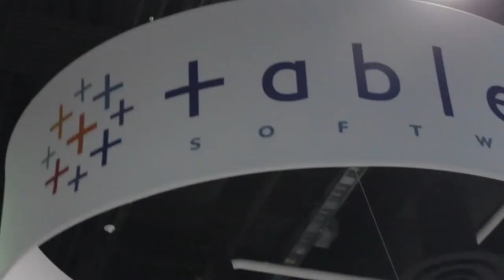Jon Schwabish - Tableau Customer Conference 2013 - theCUBE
Jon Schwabish, Congressional Budget Office, at Tableau Customer Conference 2013 with Dave Vellante and Jeff Kelly

From the 2013 Tableau Customer Conference in Washington DC, theCUBE co-hosts Jeff Kelly, Principal Research Contributor with Wikibon, and Dave Vellante, Wikibon Senior Analyst, sat down with Jon Schwabish, Principal Analyst with the Congressional Budget Office, talking about projections and trends in the field of economics.

For those unfamiliar with the institution, Jon Schwabish was happy to clarify: "The CBO is a relatively small agency in the Federal Government, about 230 people. We provide objective, non-partisan analysis to Congress. Those issues can range from immigration to social security, Budget issues, long term budget issues, anything that the Congress would be interested in working on."

It was at this time the topic from an earlier segment came up, as guest and famed statistician Nate Silver was talking about the bias in the data. Vellante wanted to know "how does one remain objective." Schwabish replied:

"We have a lot analysts and we've been working a long time on various issues and we construct the most objective and unbiased models that we can. We have a lot of outside people who review our work as well as internal people that go through line-by-line, code-by-code, looking at all the results, making sure we're providing a non-biased approach to the issue that we have to talk about."

As for long term modeling, Jon Schwabish declared having a varied portfolio: a social security and micro-simulation model. "We simulate a population going forward into time, simulating people claiming benefits, finding out what sort of benefits they get, what's their behavior over their lifetime, how do they work, when do they get married and when do they have kids. I also work on issues such as food stamps and immigration. Over the last couple of years I've been moving into the field of data visualization and presentation techniques."

How has data changed economics?

As Schwabish is an economist by trade, Vellante asked him what's changed, in his opinion, over the last 10 years, in terms of how data is being used.

"One of the things you see in the economics profession is that people are not quite at the point where they know how to communicate their results. So, in this profession, a static graphic is created and a report is embedded and surrounded with a bunch of text. All the developments of the last 3 to 5 years (data visualization, data management, open source software languages) is enabling us to communicate in different ways. But I don't see the traditional academics using these various tools. At CBO we're trying to use those tools to create more effective and compelling infographics to communicate our work to the Congress in different ways."

As Dave Vellante noted, the profession has acquired a bad reputation due to unfortunate forecastings. Schwabish agreed, saying "Projections are very hard to do. Most of my work is in the long term, so you can imagine that a projection 10 years into the future is difficult enough, but 75 years into the future is even more difficult, but it's important to do for a program like social security and MediCare, where this inter-generation transfer of wealth is going on.

"What we've been doing, and where data visualization has been helping both on the analytics and the presentation side, is using a variety of tools out there that are helping us sift through the data and understand the correlations and relationships between different variables. Tools like Stata, SaaS and Tableau are helping us understand data in different ways."

Correlation vs. Causation in economics

Jeff Kelly brought the subject of causation vs. correlation into the mix, asking Schwabish his opinion on the matter, from an economist's perspective.

"When we think about the relation between food stamps and the economy and the employment rate, we see a correlation, but then again we see how a policy might affect other policies, so that's a sort of a causation. [There] is a certain tension there," admits Schwabish.

Because Schwabish said at the start of the interview that the economists are not communicating very efficiently, Jeff Kelly had him elaborate on that.

"What economists tend to do is do their analytics -- they may be using data visualization tools in those analytics, maybe using Stata, SaaS, SPSS, MathLab or Tableau to create graphs, and visualizations help them understand their work and their data, but then they take that graph and put it in a report, without thinking how to communicate the results more effectively to their audience," Schwabish explained.

What is your modeling showing you? asked Vellante. "Our challenges mean telling the Congressmen about the economy in ways that they can communicate to their constituents and to their colleagues and to their staff," said Schwabish.